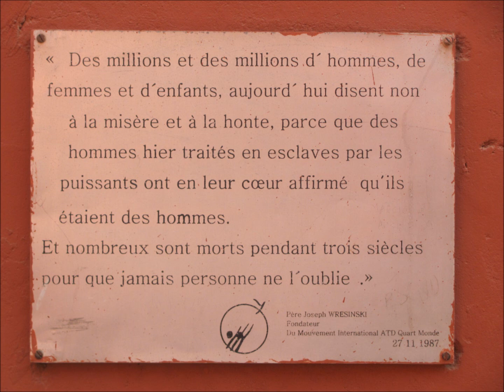La maison des esclaves.wmv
Voici un extrait de trois demi-heures de radio sur le Sénégal réalisées par Doris Dumais et intitulées «Griots et téranga». Textes, entrevues et narration de Jean-Marc Cormier. Diffusion à la Chaîne culturelle de la Société Radio-Canada en mai 1991. Les photos ont été prises par l'auteur au cours d'une visite à l'île de Gorée, 20 ans plus tard, soit le 11 mai 2011.